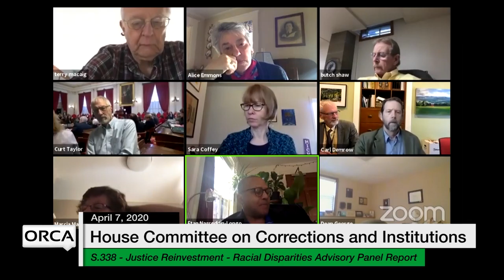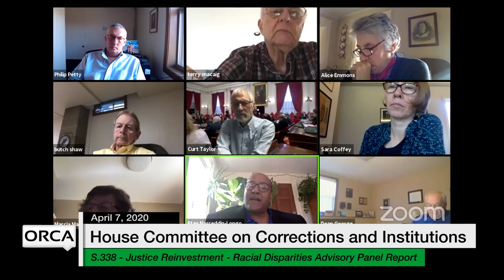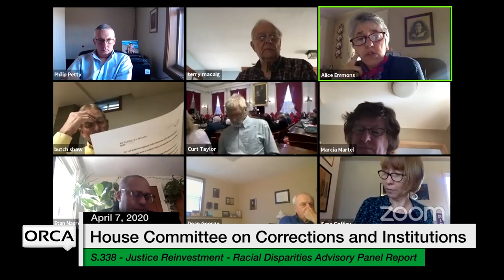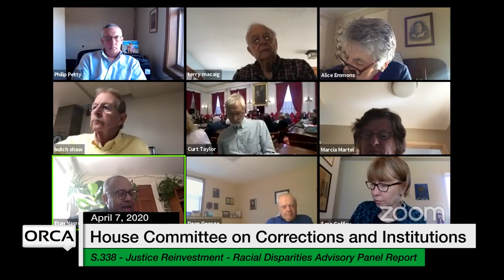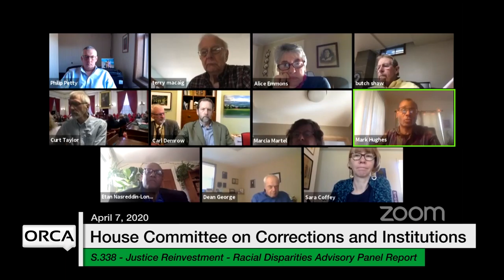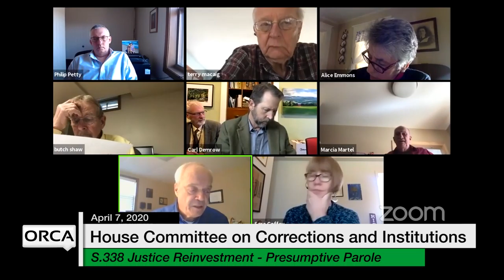Vermont State House - S.338 Justice Reinvestment 4/7/2020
Vermont State House - S.338 Justice Reinvestment: Racial Disparities; Racial Disparities Advisory Panel; and Presumptive Parole 4/7/2020